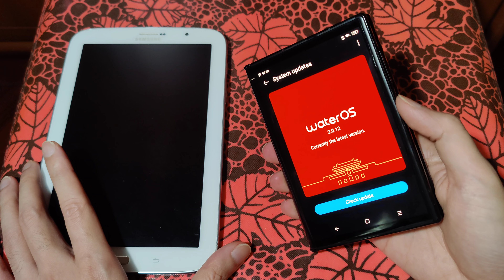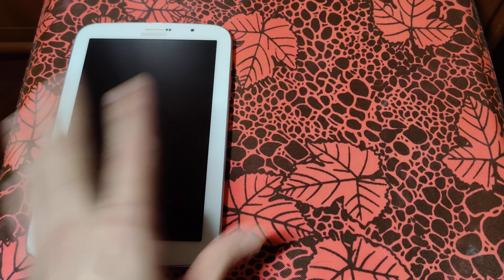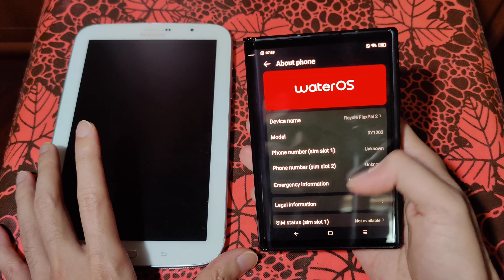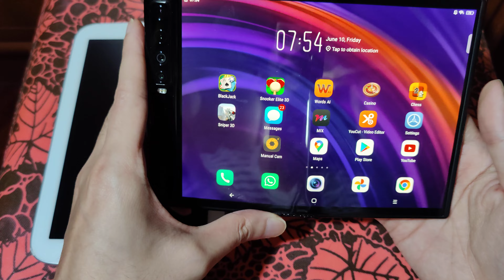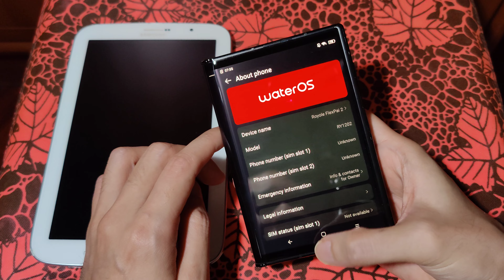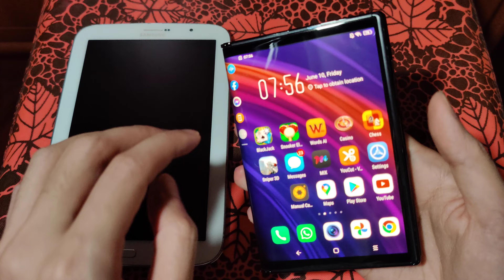ทำไมผมเลิกใช้แท็บเล็ต เมื่อเจอตัวนี้ Royole Flexpai2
มือถือพับได้ที่มั่นใจได้ที่สุดในตอนนี้ คลิกเลย